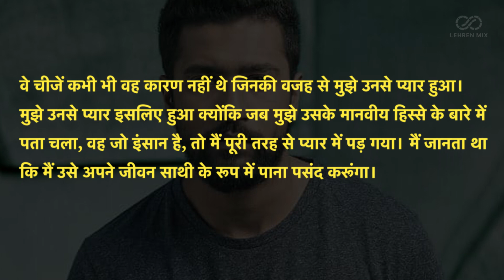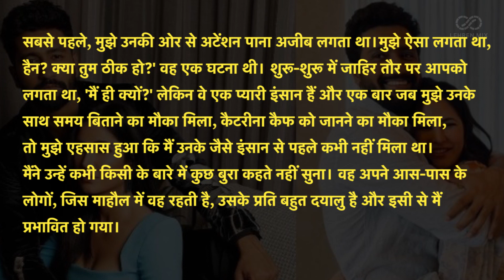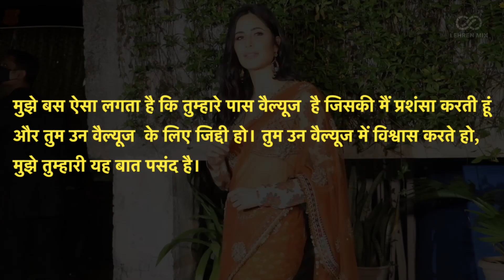Vicky Kaushal On Getting Attention From Katrina Kaif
विक्की कौशल ने बताया है कि एक्ट्रेस कैटरीना कैफ से शुरूआत में मिले अटेंशन को लेकर वे थोड़े कन्फ्यूज थे।